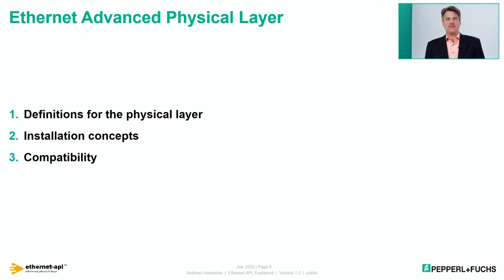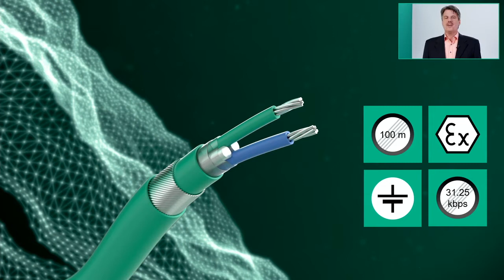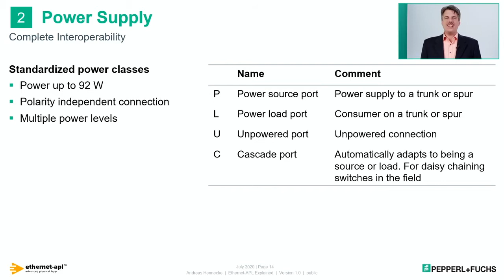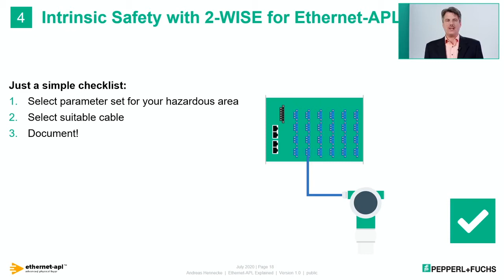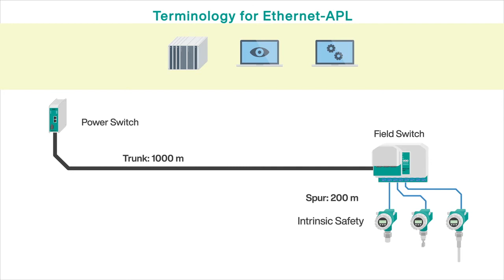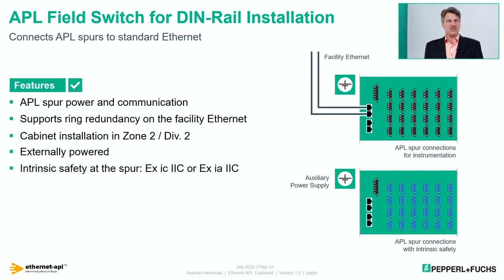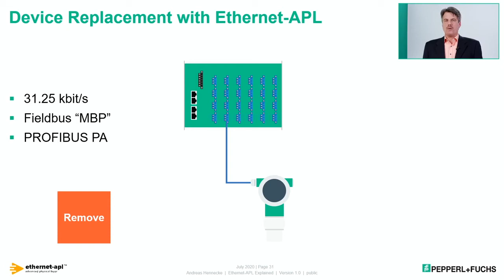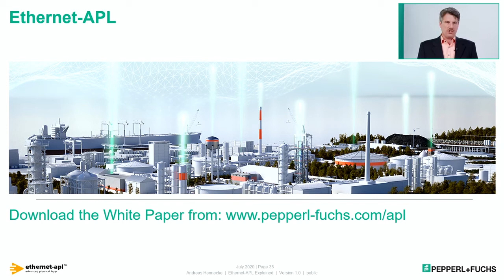Live Lounge about Ethernet-APL | Pepperl+Fuchs Online Summit July 2020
The new physical layer enables field devices to be directly connected to higher-level systems, allowing consistent and transparent communication across all hierarchical levels. At 10 Mbit/s, enormous amounts of data are transmitted over long ranges at least 300 times faster than with current technologies such as HART or fieldbus.